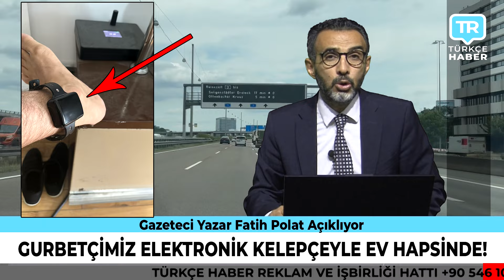Sıla Yolu dönüş haberi! Gurbetçi vatandaşımız neden tutuklandı? Son dakika Türkçe haberler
Bu video Emekli TV Emeklilik Danışma Merkezi, Kariyer Ofisi ve Assos Arsa destekleriyle hazırlanmıştır.

Yurtdışı Emeklilik Danışma Hattı Whatsapp

Gazeteci Yazar Fatih Polat Almanya ve diğer Avrupa ülkelerinde son durum son dakika haberleri ile karşınızda... Türkiye haberleri son durum son dakika gelişmeleri Emekli TV farkıyla ekranlarınıza taşınıyor... Almanya'da bugün neler oldu? Almanya haberleri Youtube aracılığıyla size aktarılıyor. Hollanda haberleri Türkçe olarak izleme imkanı sunuluyor. Yurt dışı emeklilik videoları için Emekli TV tek adres! İngiltere haberleri Türkçe olarak son dakika şeklinde yine sizlere ulaştırılıyor. Avusturya haberleri Türkler için özel olarak hazırlanan bültenlerle izleyicilerimize bildiriyoruz. Belçika haberleri son dakika gelişmeleri ve canlı sohbet live chat vatandaşlarımızın merak ettiği konular ekrana taşınıyor. Norveç haberleri ile İsveç haberleri de Emekli TV aracılığıyla takip ediliyor. Danimarka haberleri ile Finlandiya haberleri bunun yanı sıra İtalya haberleri ve Yunanistan son dakika haberleri ayrıca Bulgaristan haberleri Emekli TV tarafından Youtube kanalı ile sizlerle buluşturuluyor. Almanya'da yaşam ve Amerika'da yaşam ile Avusturalya'da yaşam haberleri de Emekli TV tarafından araştırılıyor ve sizlere son dakika son durum şeklinde aktarılıyor. İngiltere haberleri Türkçe İngiltere'de yaşam da Emekli TV izleyicileri tarafından en çok izlenen haberler arasında. Emekli TV canlı yayın ve videoları dünyanın her noktasındaki Türkler tarafından çok yakından izleniyor. Türkiye haberleri bugün nelerin olduğu yurtdışındaki vatandaşlarımız tarafından sık sık aranıyor. Hollanda haberleri Hollanda'da yaşam ve Belçika'daki Türkler Belçika'da yaşam haberleri de Emekli TV'den takip ediliyor. Norveç'te yaşam ve Norveç'te son durum ayrıca İsveç'te yaşam haberleri de Emekli TV tarafından akranlarınıza taşınıyor. Almanya haberleri Emekli TV farkıyla sizlere veriliyor.  Fransa'da yaşam ile İtalya'da yaşam ve İsviçre'de yaşam İsviçre haberleri de Emekli TV tarafından çok yakından takip edilerek sizlere aktarılıyor.  Amerika Birleşik Devletleri son durum ve Kanada haberleri de Emekli TV'den izlenebilir. Kanada'da yaşam ve Kanada'da Türkler de Emekli TV'nin ilgi alanına giriyor. Emekli TV iletişim ve sosyal medyadan sizler de ekrana taşınmasını istediğiniz konuları bize iletebilirsiniz. canlı yayın bunun yanı sıra canlı tv izle imkanı olan canli izle ve canli haber ile en son haberler. Münih haberleri Almanya’dan haberler medya haber tv canlı otomatik bilgi paylaşımı ile finansal bilgi paylaşımı Almanya'da son durum sila yolu 2023 ile sıla yolu dönüş sokak röportajları yine bizim ekranımızda. Son dakika haber Almanya Başbakanı açıklaması ve son dakika haberleri de Emekli TV aracılığıyla izlenebilir. Emekli TV ekranlarında ayrıca yurtdışı emeklilik ile yurtdışı borçlanması haberlerini de bulabilirsiniz. Minijob yasası ve minijob son durum haberleri de Emekli TV tarafından yayınlanıyor. Almanya'da yaşayan Türkler için özel haber bültenleri de Emekli TV ekranında. Canlı haber ve gündem haberler ayrıca yurtdışı emeklilik son haberler ile emeklilik iptali ve Avusturya haberleri de buradan takip edilebilir. Haberler son dakika bugün Recep Tayyip Erdoğan ile Avrupa haberleri de Emekli TV'de Avrupadan Haber İntibak yasası ile emekli zammı ve emekli maaşı haberleri Emekli TV ekibi tarafından sizlerin ekranlarına getiriliyor.